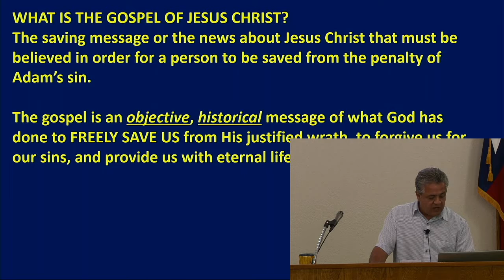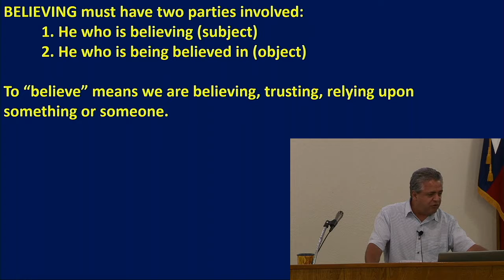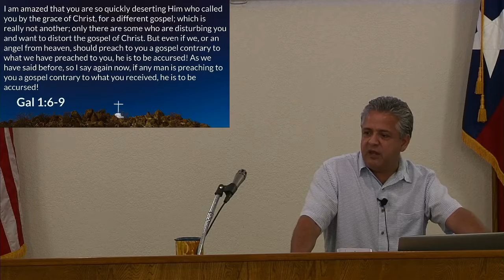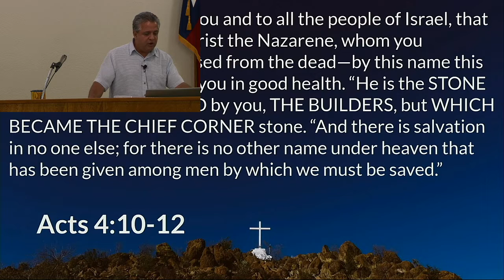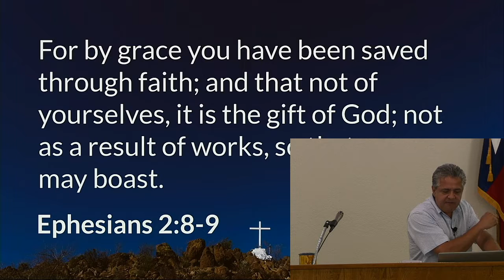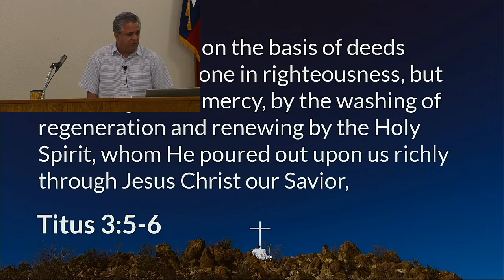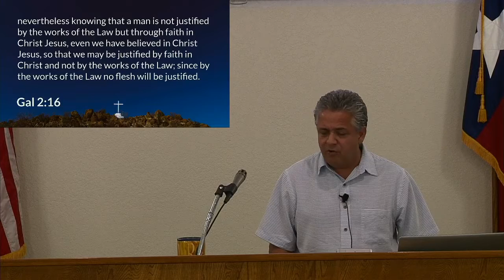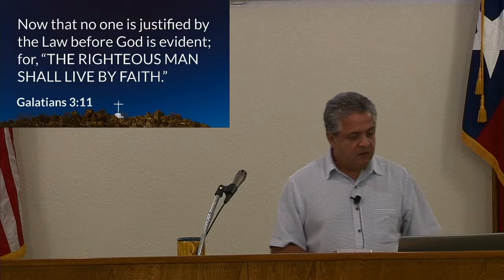11/10/2021 6:30 PM Service (Fundamentals of Truth)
Fundamentals of Truth